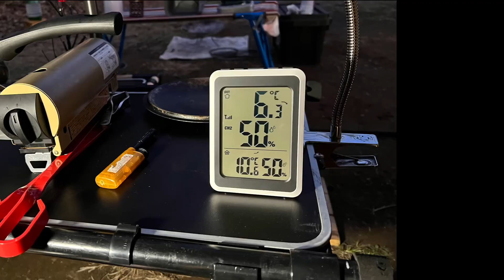【キャンプ道具編】レインボーストーブでストーブファンと調理を併用できる拡張五徳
レインボーストーブは屋外では暖かくないのが定説です
そのため　リフレクターを設置したり
ストーブファンを使用したりと工夫します
でも　ストーブファンを使用すると天板が専有されて　煮炊きが出来なくなるのですが
拡張五徳を作成してストーブファンと調理を併用できるように改良しました

色々工夫した動画はこちら↓

【キャンプ道具編】電源不要のファンヒーターをレインボーストーブで実現

【キャンプ道具編】レインボーストーブを魔改造！ノーマルとの比較検証しました